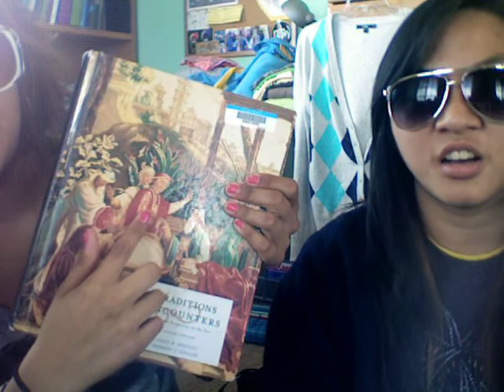p2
she always comes over on days when my i dont like my hair x)